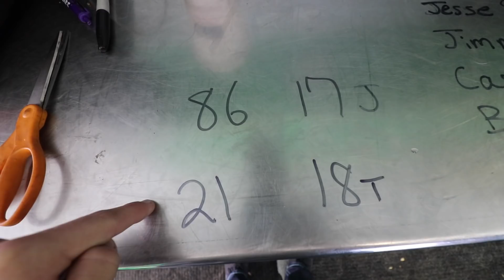I got caught up in too Many Crashes...(Day 2)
BTW also the reason I spun out the 1st time is because I had no clutch. Had I had it I could've just grabbed it and not spun. It was really loose so I went in the hot pits to tighten it up.